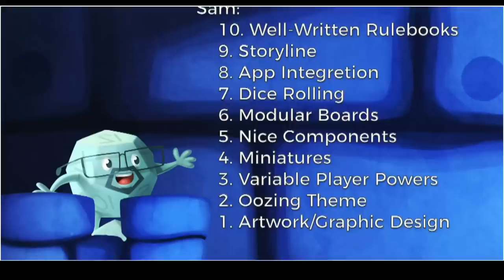Top 10 Things that Excite Us About New Games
NOTE NEW TIME AND DATE

Tom, Zee, and Sam share their list of things that are exciting about new games!!